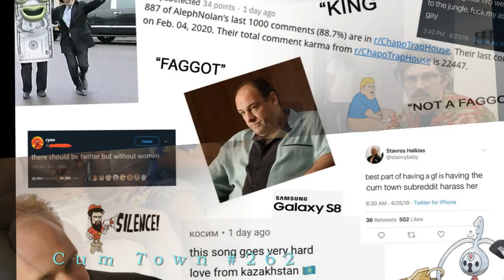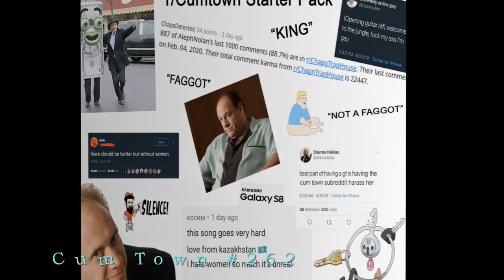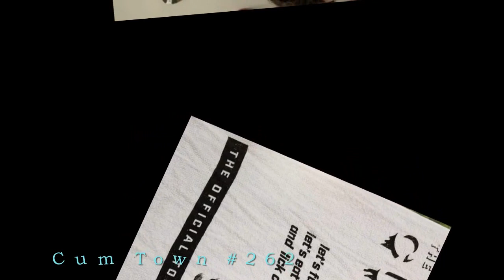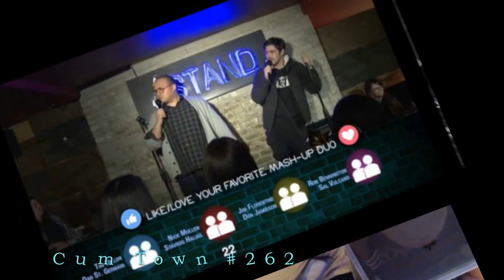#262 CUM TOWN preMIUM – wuhwuh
Official Podcast of the Cum Boys. Hosted by Nick Mullen (@nickmullen) and Stavros Halkias (@stavcomedy), two PROFESSIONAL comedians, folks. Also featuring Adam Friedland (the girl of the show).